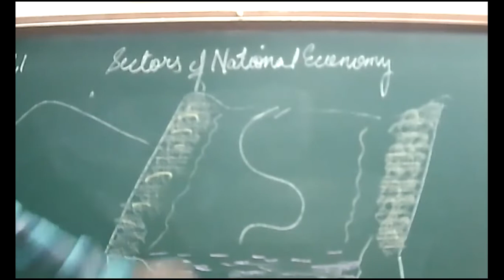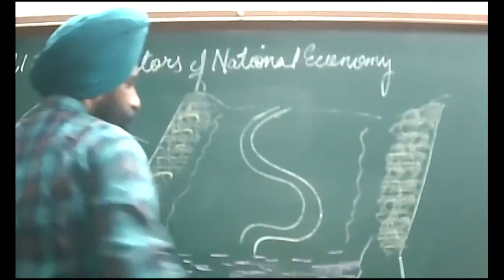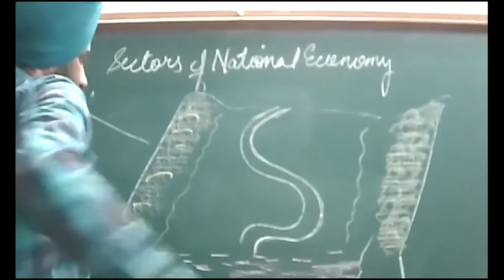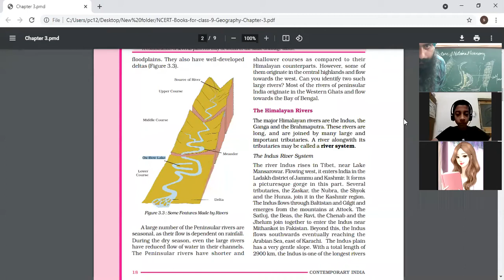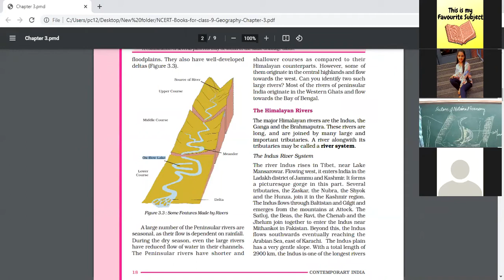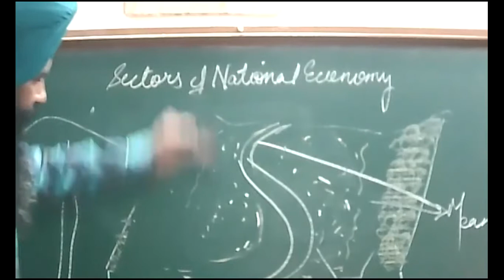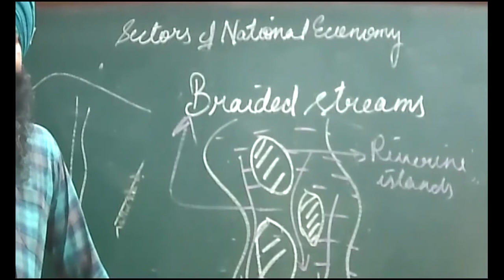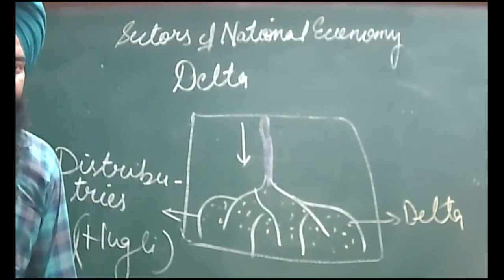14 7 2021,Class 9 A,C Geography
Drainage